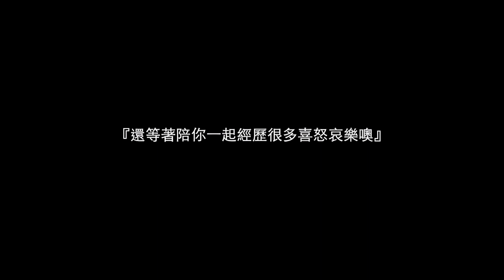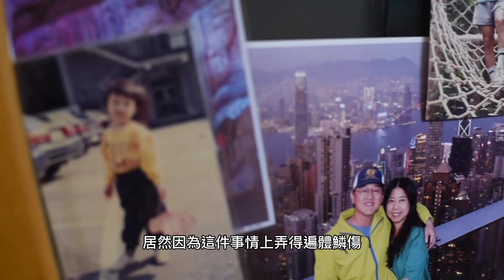《英雄》 ｢ 在哪裡 ｣ ？ 陳寧篇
英雄，即便自己難受，也要在你面前堅強，因為你痛，他比你更痛，火也燒不掉對你的愛

受訪者：陳寧

工作人員：
製作人：劉美欣、陳柏成
攝影：魏品禾、林子惟、黃建中、邱旭
場記／字幕：蔡智仰
影片剪輯：Rabbii Poop 瑞比布
配樂：Rabbii Poop 瑞比布

特別感謝：
起初創造娛樂有限公司
禾品視覺
橘子綠多媒體工作室
橘貓影像工作室

發行公司：柏樂文化事業有限公司
Distribution：Talent Scout Culture Co., Ltd.
出品公司：柏樂文化事業有限公司
Production Company：Talent Scout Culture Co., Ltd.
監製:何宗霖
Director ：James Ho
出品人: 何宗霖
Producer：James Ho
A&R製作統籌：何宗霖 / Rabbii Poop 瑞比布
A&R Supervisor：James Ho / Rabbii Poop 瑞比布
行政協力：周千鼎
Administration Assistant：Ken Chou